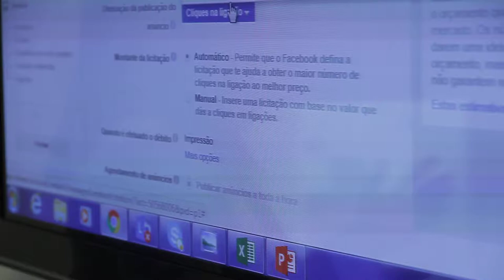Free Stock Footage